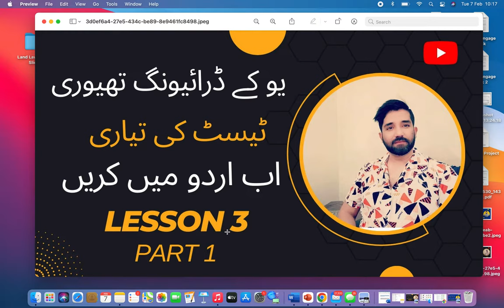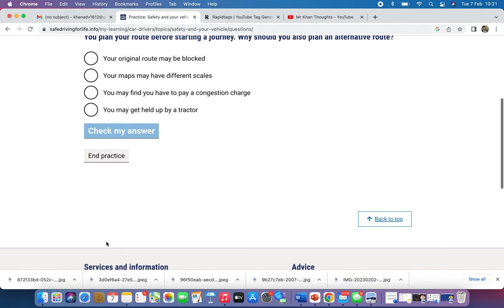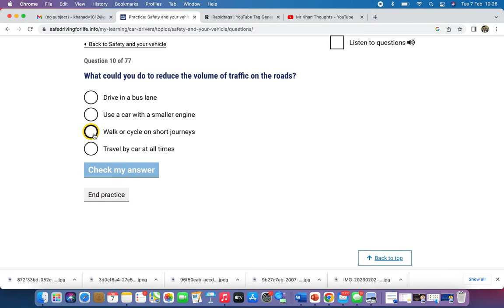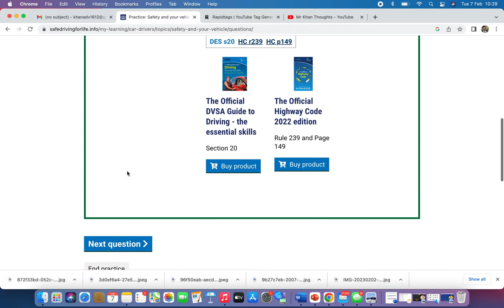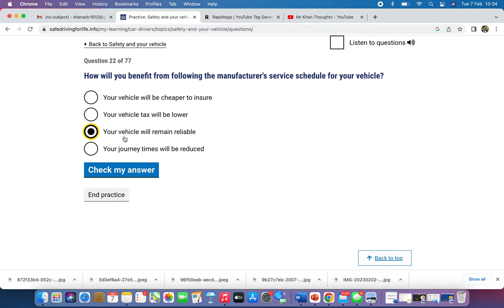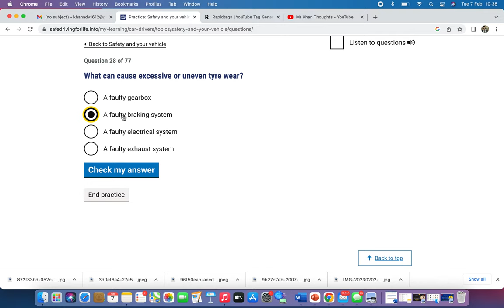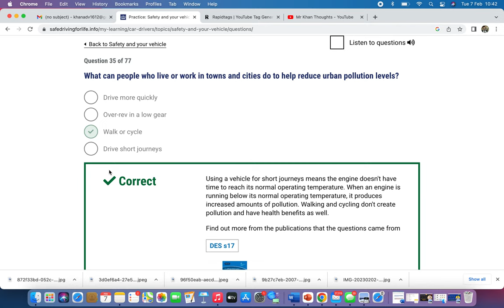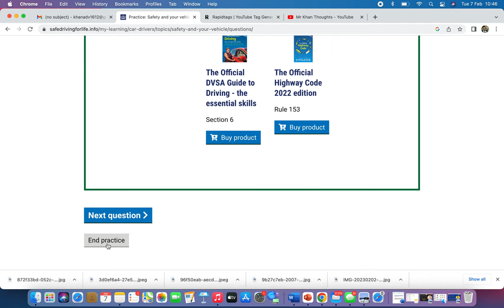uk driving theory test in urdu/uk driving ki theory urdu mein